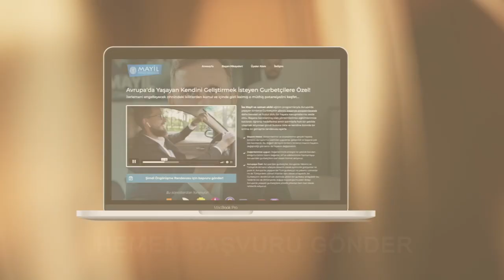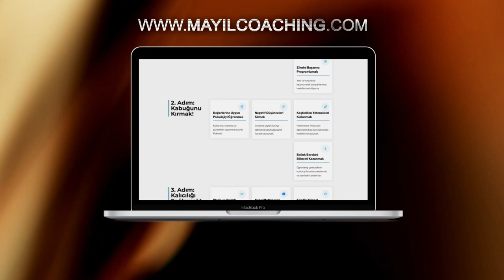ALMANYA'DA PARA KAZANMANIN EN KOLAY YOLLARI! (Almanya'da Helal Yoldan Para Kazanmak İçin İzle!)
Bu iş hayatına yönelik kişisel gelişim videosundaki konumuz Almanya'da Helal Yoldan Para Kazanmanın Yolları! Eğer Almanya'da nasıl para kazanılacağını merak ediyorsan, adım adım nasıl kendi işini yapacağını öğrenmek istiyorsan bu videoda anlatılan önemli tavsiyeleri ciddiye alıp hayatına yansıt.

Almanya'dan selamlar
İsa Mayil